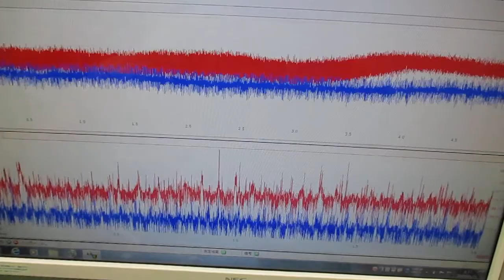メガヘルツの超音波発振制御プローブを利用した実験動画